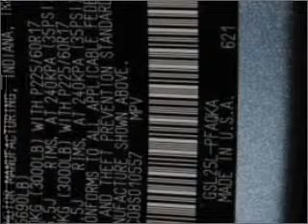2008 Toyota Sienna - Old Bridge NJ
Year: 2008
Make: Toyota
Model: Sienna
Trim: XLE Limited
Engine: 3.5 liter 6 cylinder 24 valve
Transmission: 5-Speed Automatic
Color: Blue Mirage Metallic
Mileage: 26450
Address:
1101 US highway 9